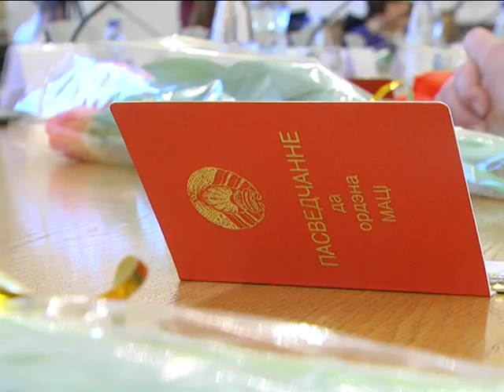2017-03-08 г. Брест. Праздничные приемы в честь 8 Марта Новости на Буг-ТВ.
Праздничные приемы в честь 8 Марта в облисполкоме и горисполкоме.
С замечательным весенним праздником накануне поздравили представительниц прекрасной половины человечества губернатор региона Анатолий Лис и брестский градоначальник Александр Рогачук. Торжественные приёмы в честь 8-го марта состоялись в областном и городском исполнительных комитетах. Среди приглашённых женщины-руководители и работники предприятий, учреждений и организаций, а по совместительству прекрасные жёны и матери, настоящие хранительницы домашнего очага. Побывала на мероприятиях и съёмочная группа нашего телеканала.